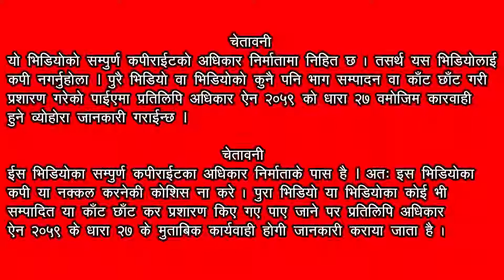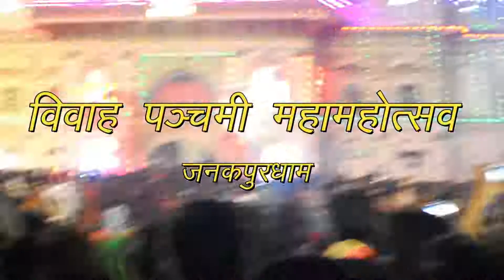विवाह महोत्सव जनकपुरधाम ।। विवाह ।। भाग ७ ।। Vivah Panchami Janakpurdham Vivah Part 7